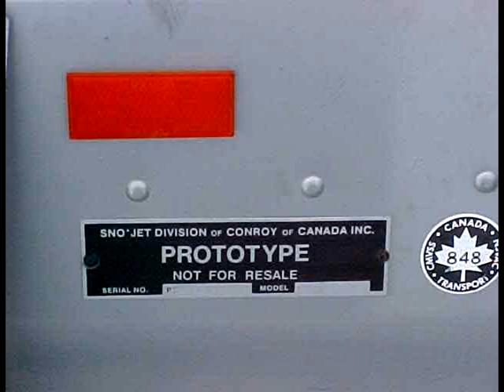sno-jet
photo de sno-jet